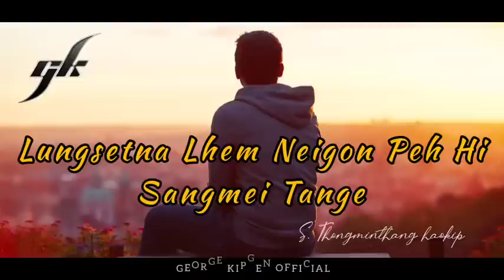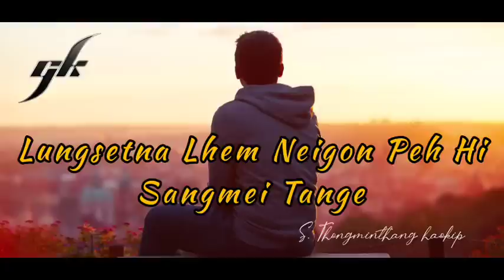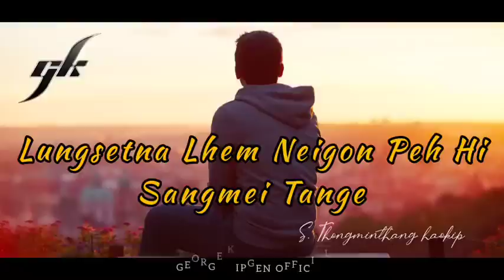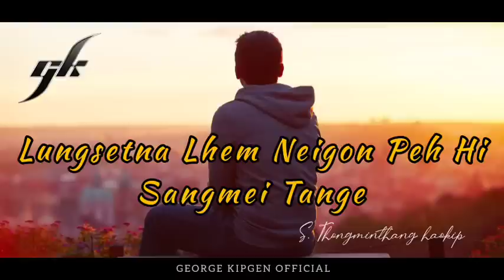LUNGSET LHEM NEIGON PEH HI SANGMEI TANGE || 𝙏𝙍𝙐𝙀 𝙎𝙏𝙊𝙍𝙔 || GEORGE KIPGEN OFFICIAL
My 2nd channel @GEORGEKIPGENTHUSIM

1lakh lhing masapen thusim pun kum 6 chapang khat kichenpi dia akivah)

Ani channa nungahnu true story)